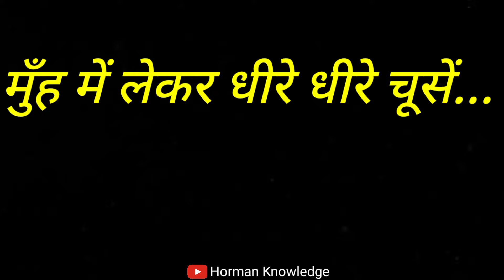सेक्स में क्या करने से औरत मर्द से पहले पानी छोड़ देती है || Health tips || Best Sad Sayri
ऐसे करो तो वह सिर्फ आपसे ही करवाएगी ||Health tips || Best Sad Sayri || Poetry In Hindi

gulzarshayari,
gulzar best shayari,
drgulzarshayari,
gulzar sher,
newgulzarshayari,
gulzarbestshayari,
gulzarurdushayari,
gulzar mushaira,
gulzar shayari,
top10gulzarshayari,
gulzarhindishayari,
gulzar kavi,
gulzarshayaristatus,
gulzarsher,
gulzar kavita,
gulzar status,
gulzar,
gulzartopshayaristatus,
gulzar ghazal,
hindishayari,
gulzar kavi sammelan
love shayari